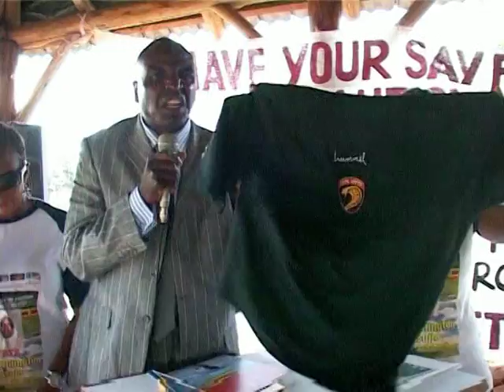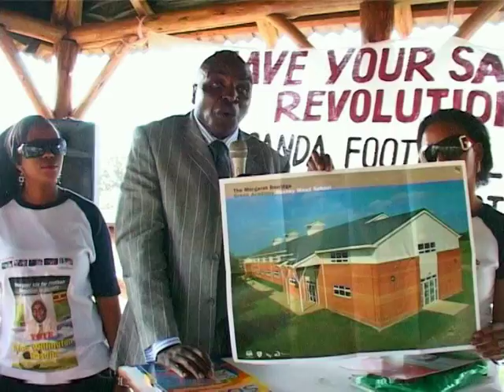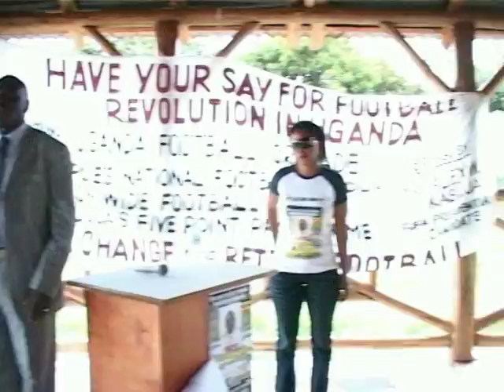VTS 01 4